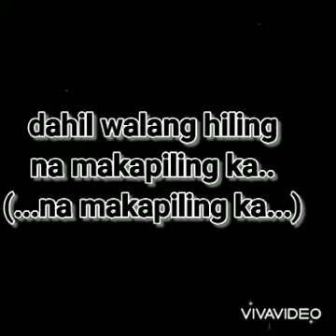Walang iba - ELcee ng Tropang wilab ( ELkhi Tv)